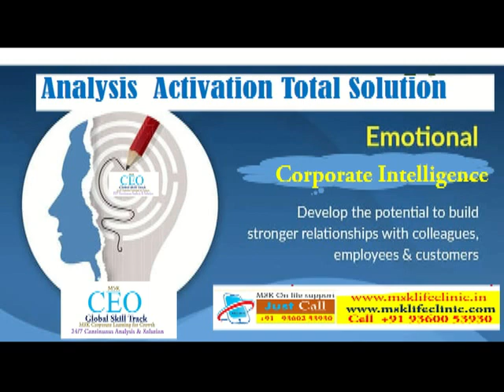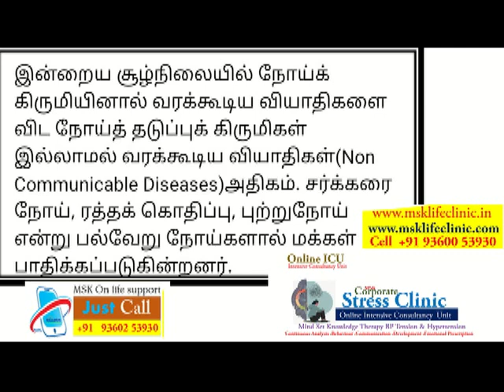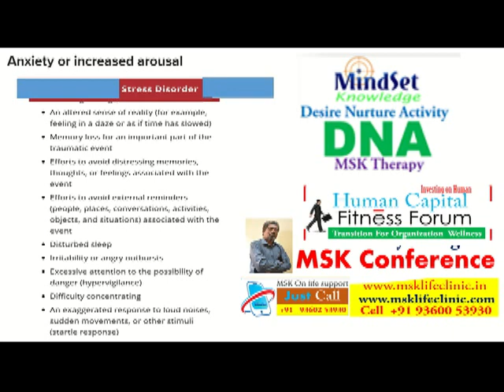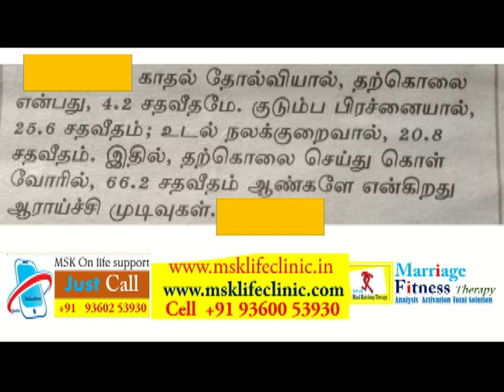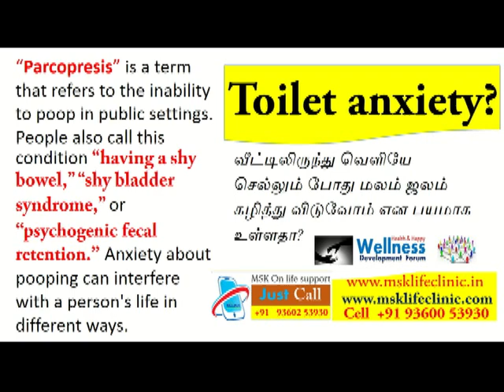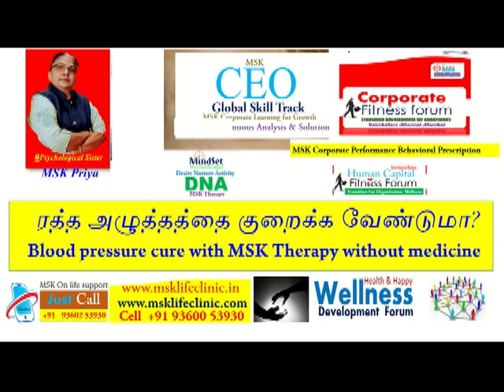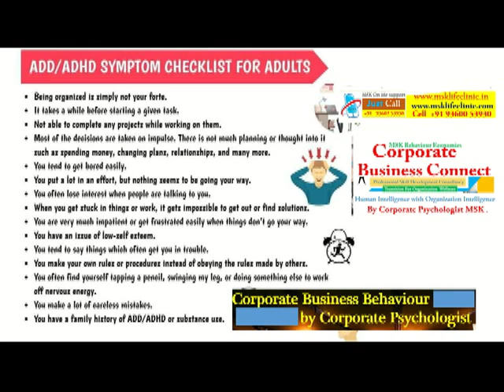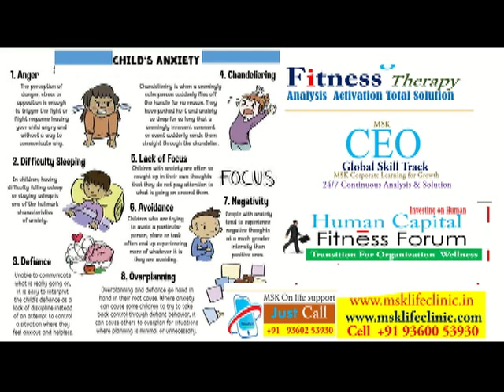அறிவுசார் நவீன உளவியல் நோய்கள் psychological disorder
knowledge based disorder in Tamil,psychological disorder in Tamil,அறிவுசார் உளவியல் நோய்கள்

 உங்களை இழக்காதீர்கள்..உங்களின் உளவியலை மேம்படுத்துங்கள்..
பெண்கள் மற்றும் குழந்தைகளுக்கான வளர்ச்சி உளவியல் பற்றிய உங்கள் கேள்விகளுக்கு பதிலளிக்கிறார் எம் எஸ் கே லைஃப் கிளினிக் பவுண்டேஷன் உடைய ஜஸ்ட்கால் என்கின்ற சர்வதேச_தொலைபேசி_வழி_சேவை முதன்மை ஆலோசகர் உளவியல்_சகோதரி_பிரியா_மேடம் அவர்கள்